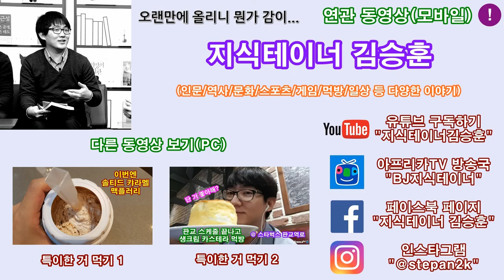심심할 땐 건푸레이크 Mukbang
군대에서도 안 해봤던 건푸레이크를 우유에 말아 먹어 봤어요. ㅋㅋㅋㅋㅋㅋ

동영상 "좋아요"와 "댓글" 및 채널 "구독"을 부탁해요~